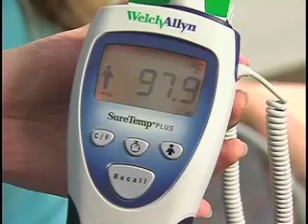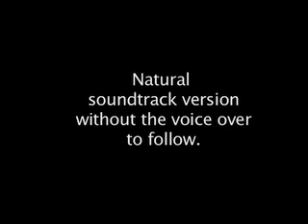UVA Health System Clinical Nursing Research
Nure researchers discuss the results from a study on the best way to take a person's temperature.